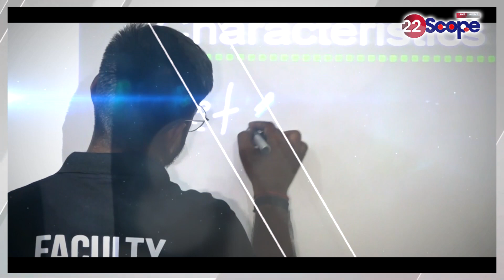धनबाद दौरे पर पहुंचे केंद्रीय मंत्री Ashwini Choubey, I.N.D.I.A गठबंधन पर जमकर साधा निशाना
Union Minister Ashwini Choubey reached Dhanbad tour, fiercely targeted the I.N.D.I.A alliance
About this Video :-धनबाद दौरे पर पहुंचे केंद्रीय मंत्री अश्विनी चौबे, I.N.D.I.A गठबंधन पर जमकर साधा निशाना
About Channel:
22Scope is a leading digital media platform of Jharkhand & Bihar. We are highly reliable and most trusted for political news, sports news, educational news, etc.

22Scope Live TV | 22 Scope | Hindi News | 22 Scope लाइव

CHANNEL AVAILABLE
JIO TV
VI
ROCK TV